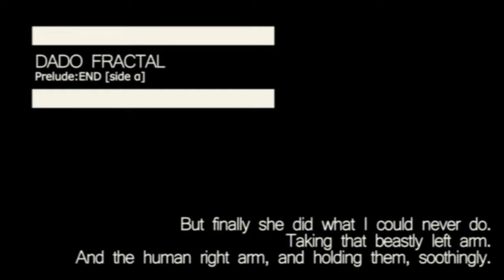041 - Video Girl Ai | Dado Fractal Podcast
Dado Fractal es el podcast que te propone bajarte del tren del hype para repasar esos animes de los que ya nadie habla. Hoy les traemos ELANIME. Esperamos que lo disfruten!

En el próximo episodio: Hells (2008)

0:00 Opening
1:46 Lado α
49:04 Lado β
01:49:10 Coda